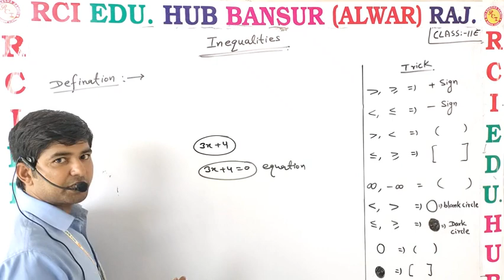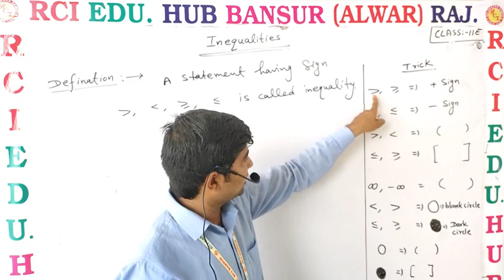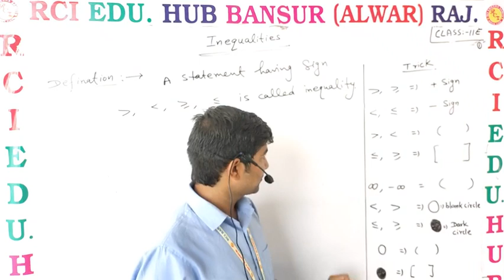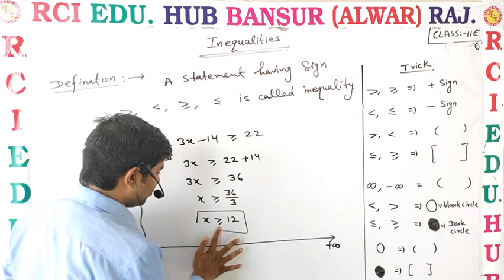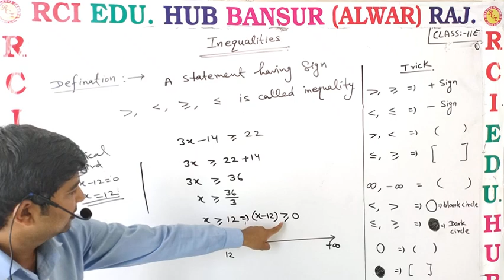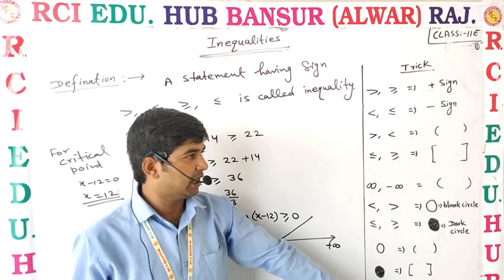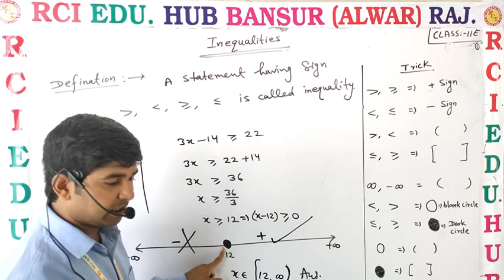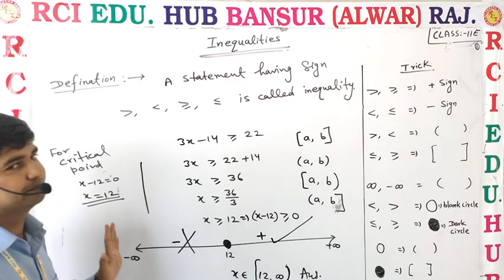INEQUALITY ENGLISH MEDIUM VIDEO 01ll Rci Edu. Hub Bansur Alwar Raj. ll By VC sir